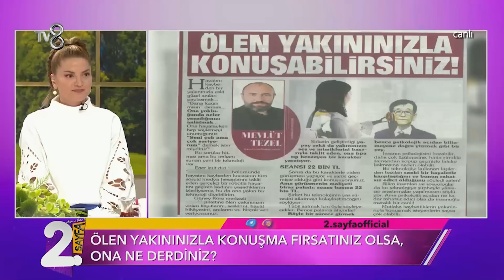Selin Şekerci'den Şok Eden İtiraflar! | Müge ve Gülşen'le 2. Sayfa 290. Bölüm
Selin Şekerci'den şok eden açıklamalar geldi.